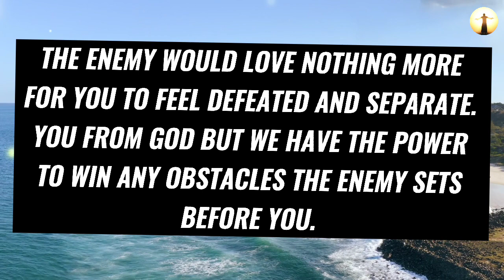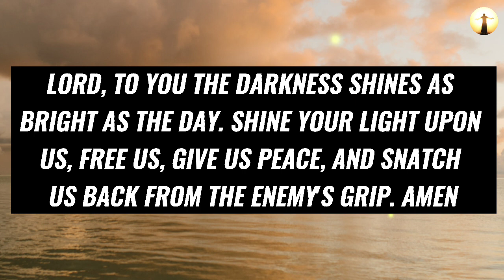❣️ God Jesus Message Today 🙏 | WIN EVERY SPIRITUAL BATTLE WITH THIS PRAYER TODAY 💯😱 | God is Saying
Topics covered:

This Video Includes All These Searches 👇
1. God message for you today
2. God message for me
3. Jesus Christ message
4. God quotes
5. Bible quotes
6. Message from god
7. Prayer
8. Urgent message
9. Jesus message
10. Message
11. God says
12. Today message for me
13. God thought
14. God blessing message
15. God helps
16. Message from the heaven
17. God Jesus message
18. God's message
19. Message for God
20. Lord message
21. Message from the universe
22. Universe message
23. Law of attraction